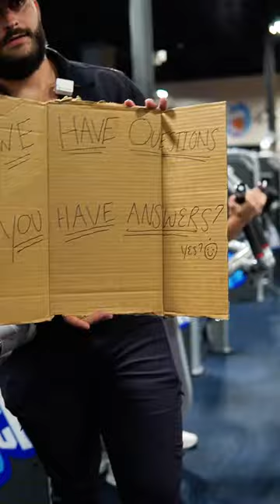Q&A At Crunch Fitness Spartanburg